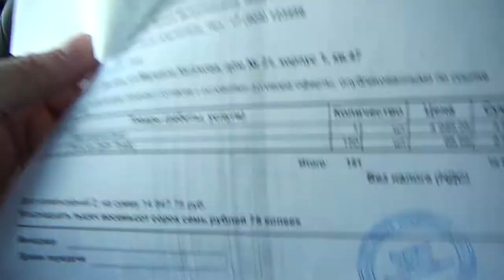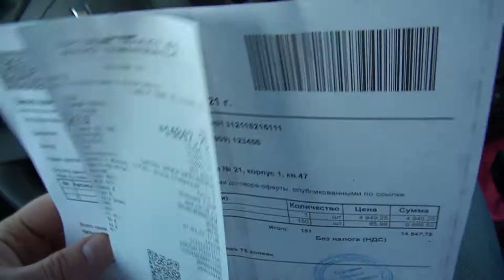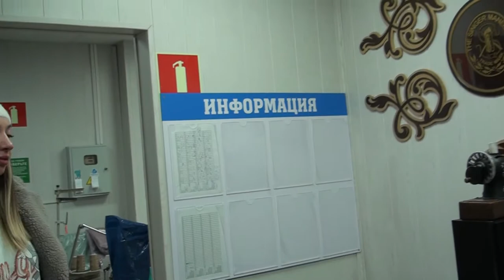Выпуск №8 Покупка тюльпанов на складе Флорэвиль в Москве для нашего швейного цеха. 7 марта 2021 года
В этот день мы поехали за цветами для нашего коллектива. Попали на "базу цветочную", купили по 65 рублей один тюльпан. взяли 150 штук. Качество отменное у цветов, очень хороший магазин, не первый раз там покупаем. После заехали на работу поздравили коллектив и поехали домой ))